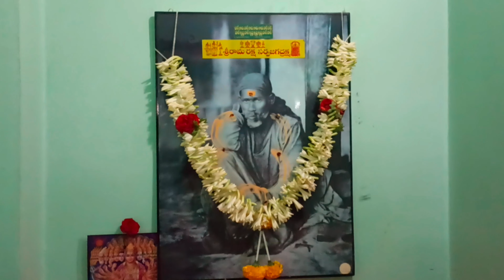MAA INTA DEEPAWALI...